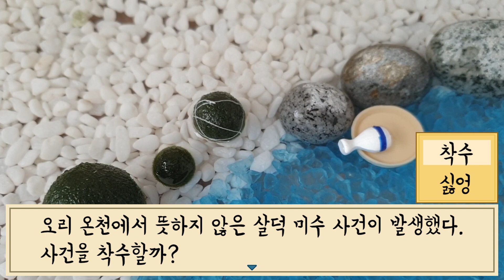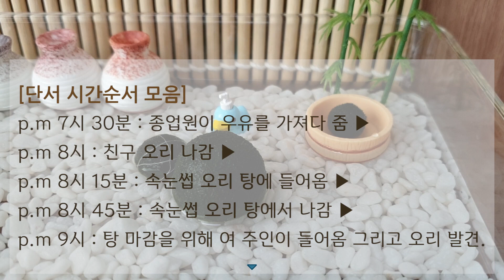[마리모탐정단] 제1화. 오리온천 피습사건(사건편)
그나저나 편집량 핵치인다...2탄은 못할듯...(사망)